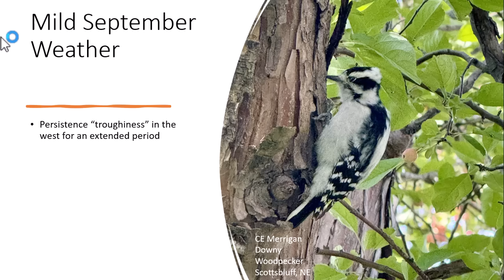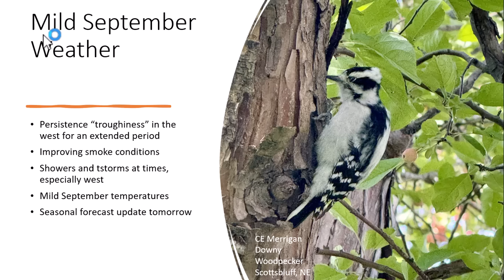9.8.2025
Low pressure in the west.